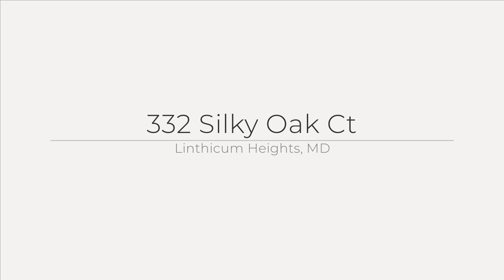332 Silky Oak Ct, Linthicum Heights, MD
See the Property Website! :: Sophia A Richards - Team Reeder of Long & Foster Real Estate, Inc - :: Large 4 level split home to meet all your needs. Coat closet on left when you enter and beyond that are the wide inviting steps to the large lower level family room showcasing the fireplace. There are windows and walk out slider to back yard which allows this room to have plenty of light. Laundry room and half bath are on this level. Lower level is great for storage or finish for additional living space/craft room or office. French drain was installed within past 2 years. Main level has vaulted ceiling, bay window, dining room with walkout to screened in porch. Kitchen is roomy and has space for small table or additional storage. Upstairs 3 nice size bedrooms. Owner's room has an ensuite and another full bath in the hallway. This home is sure to please everyone in the family. Dishwasher is new, oven is 3 years old.